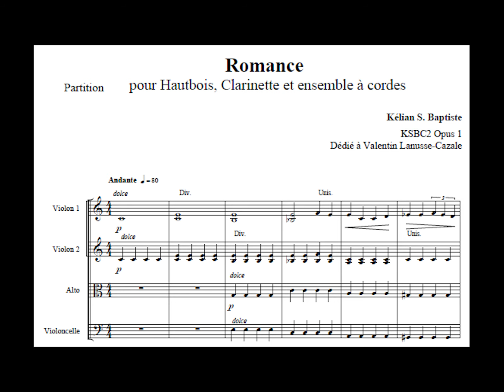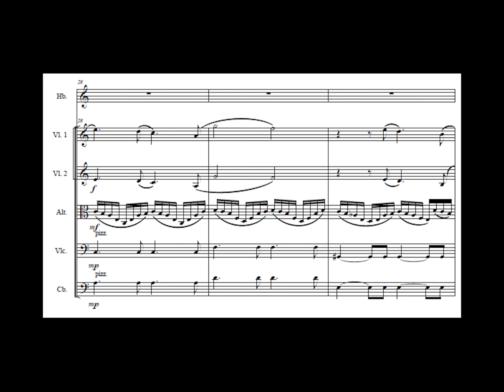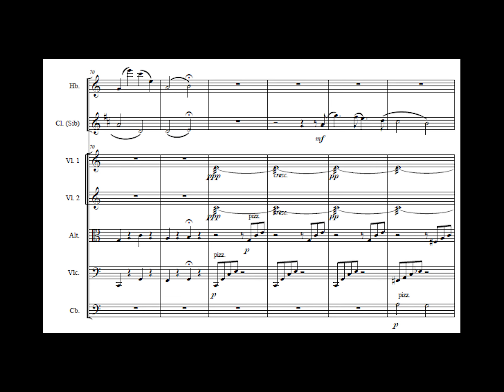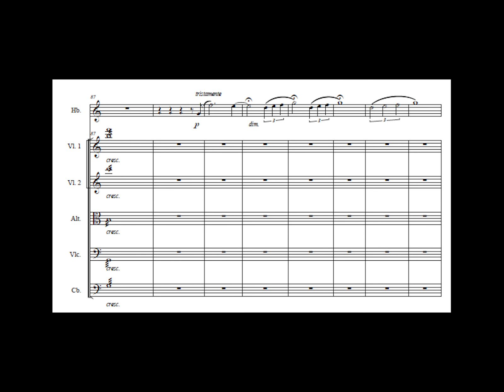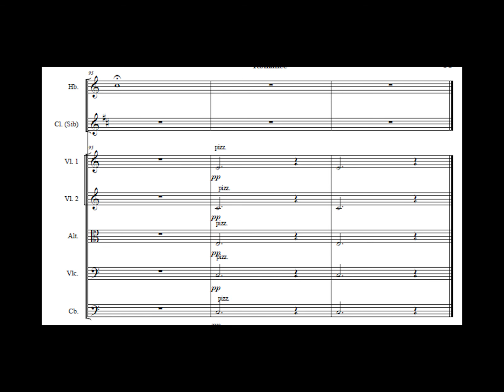Kélian Baptiste - Romance pour hautbois, Clarinette et ensemble à cordes (sheet music)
Romance de Kélian Baptiste composé en 2017 pour Hautbois, clarinette et ensemble à cordes de chambre
dédié à Valentin Lanusse-Cazale